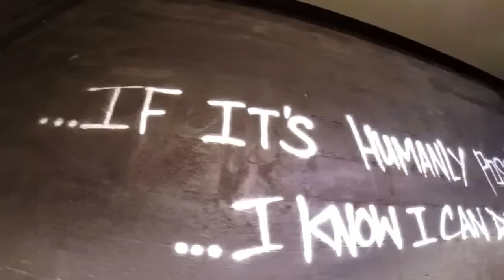MICHELLE LEWIN Workout - Full shoulder workout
Full rutina de hombros